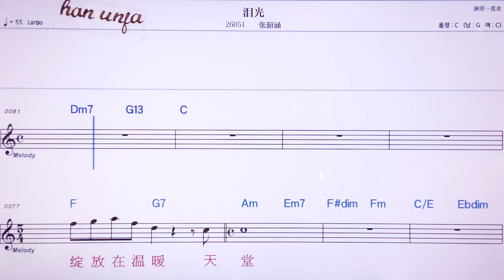💖레이꾸앙/짱싸오한 👍MR,노래방, 악보, 코드,Karaoke With Sheet Music